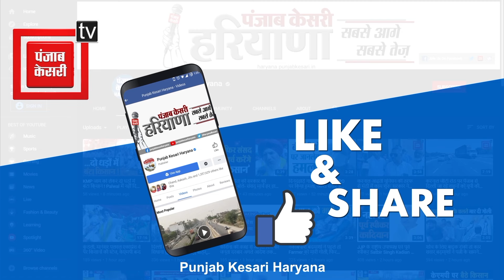Sushil Gupta ने Kaithal के पोलिंग बूथों का किया दौरा, लोगों से सशक्त नेतृत्व के लिए की वोट की अपील